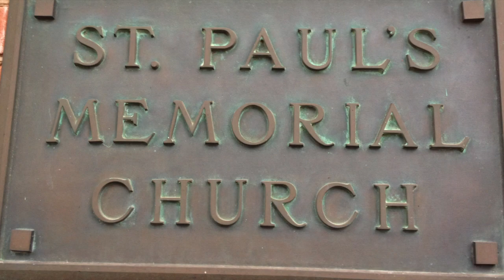Antiphon--Vaughan Williams--Alto Part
Starting 3 bars before T/B first entrance